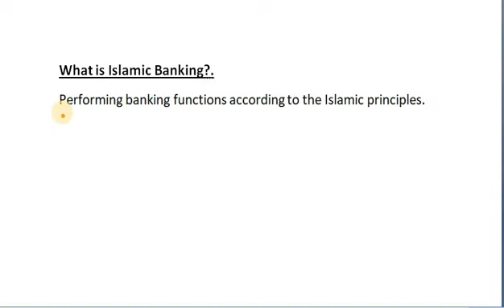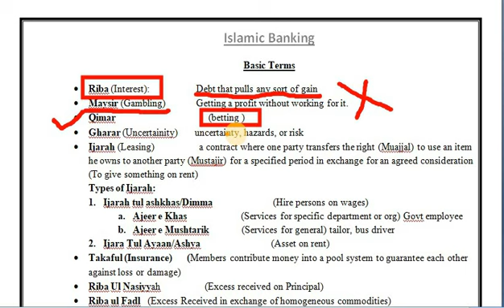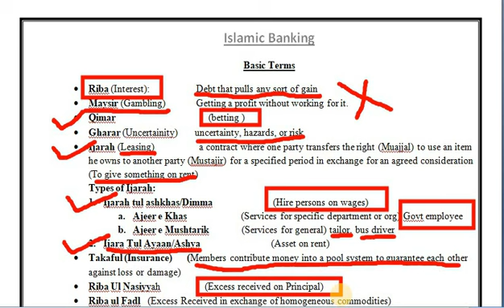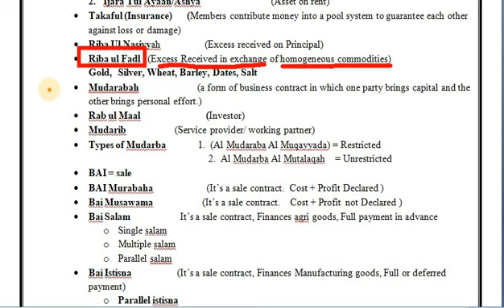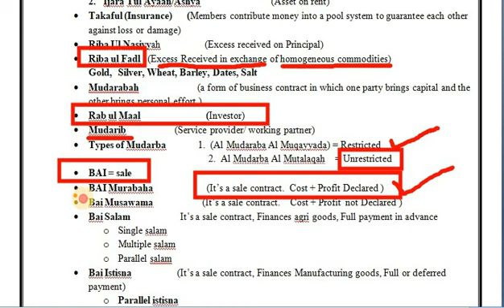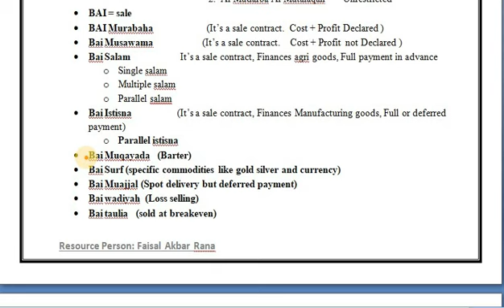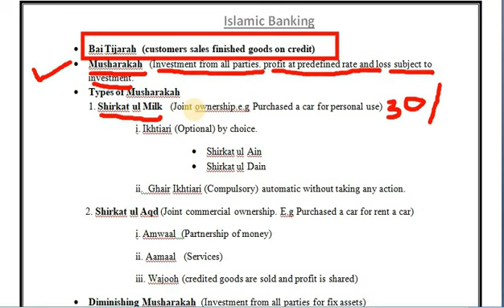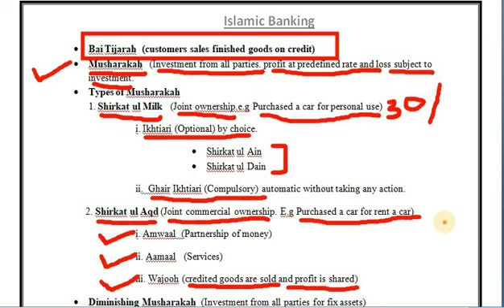Lecture # 01. What is Islamic Banking || Basic Terms and definitions of Islamic Banking